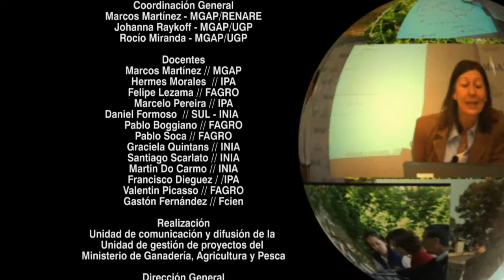Apertura del curso "Producción Animal Sostenible sobre campo natural"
Más de 110 técnicos públicos y privados solicitaron participar en el curso a distancia sobre "Producción Animal Sostenible en pastoreo sobre campo natural" que organiza el MGAP y la Facultad de Agronomía, a impulso de la Mesa de Campo Natural (MGAP, INIA, IPA, SUL, FAGRO y FCIEN). El coordinador del curso, Ing. Agr. Marcos Martínez (MGAP-RENARE), afirmó que la demanda "superó las expectativas, lo que demuestra el interés que hay en el tema". Agregó que esto "nos lleva a pensar en la reedición del  curso el próximo año". A continuación, el Sr. Ministro de Ganadería, Agricultura y Pesca, Ing. Agr. Tabaré Aguerre.